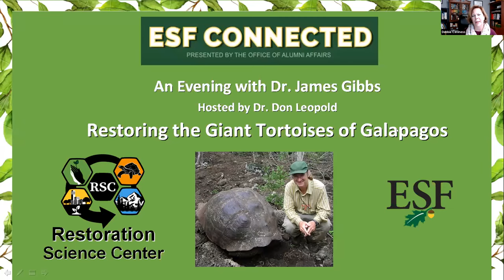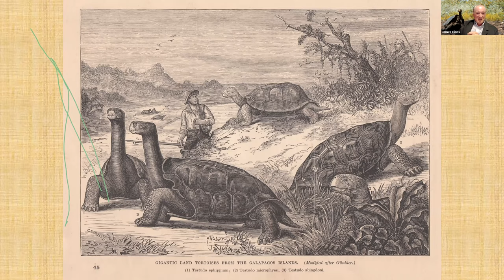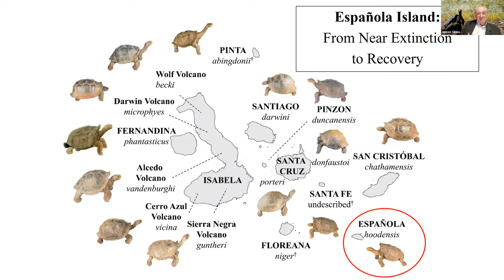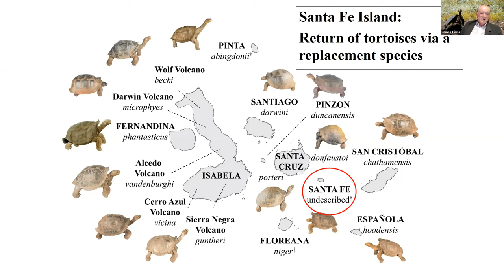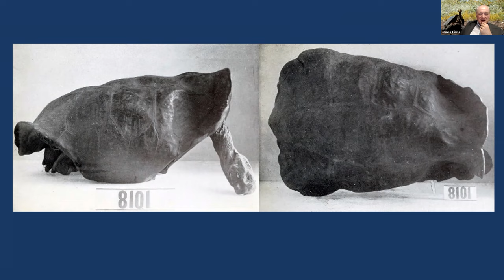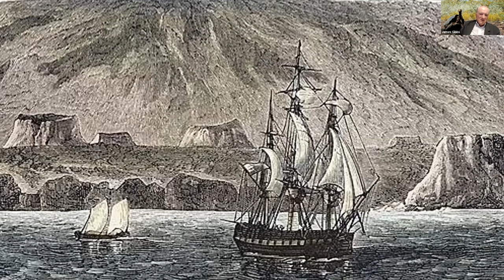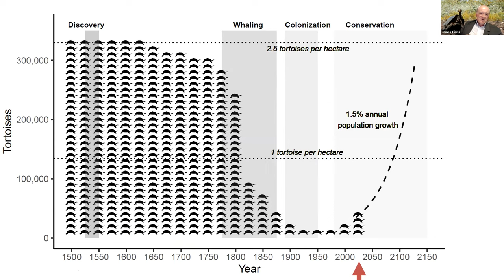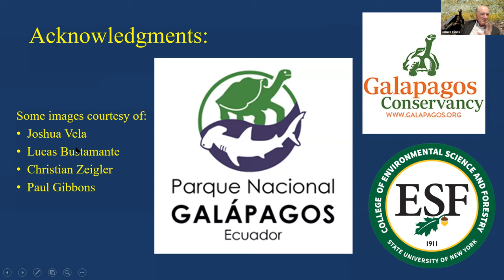Restoring the Giant Tortoises of Galapagos: An Evening with James Gibbs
Join us for the compelling story of the history and current efforts to restore these magnificent imperiled creatures. Internationally-recognized ESF Professor, Dr. James Gibbs, reveals what's next after decades of research on giant tortoise conservation, including the discovery of the thought-to-be-extinct Pinta Island Tortoises last year.